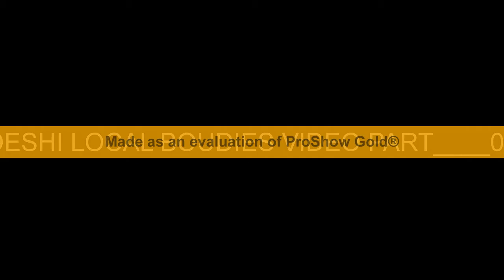DESHI LOCAL BOUDIES VIDEO PART 01 ***Exckusive***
DESHI LOCAL BOUDIES VIDEO PART    01   I MOVIE FLIX BD